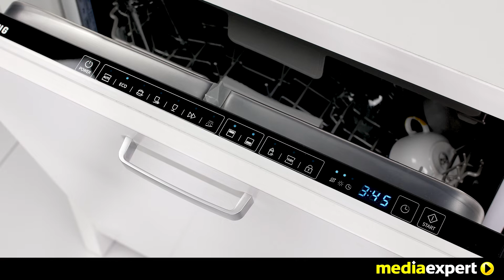Zmywarka SAMSUNG DW60M6050BB/EO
Automatyczne zamknięcie zaworu wody przy nagłej awarii uniemożliwi wyciek wody z węża. Drobiazg, który może wiele zmienić.